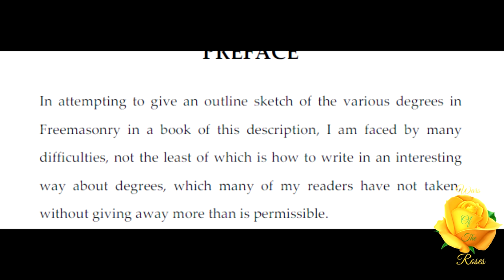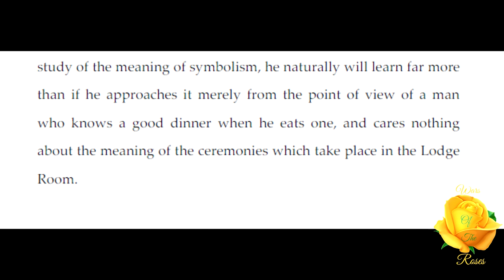Preface: The Higher Degrees Handbook By JSM Ward 1/11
"One of my reasons for writing this book is to encourage Brethren to take these "Advanced Degrees." We still meet Brethren who say that there is nothing beyond the Craft worth taking. As one who has taken all the degrees for which he is qualified, I can state from personal experience that, with one or two small exceptions, practically all the degrees are of the greatest value." This is, Preface, part 1 of "The Higher Degrees Handbook” By JSM Ward.